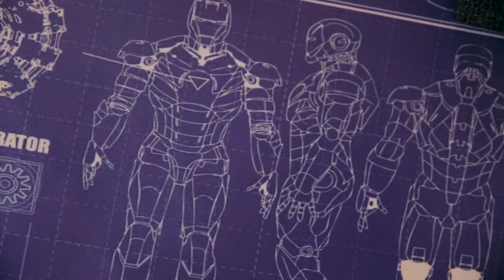I Nostri SUPEREROI della Marvel....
Iron Man, Spiderman, Doc Strange e Thor sono sempre i più apprezzati del mondo Marvel...noi li proponiamo.